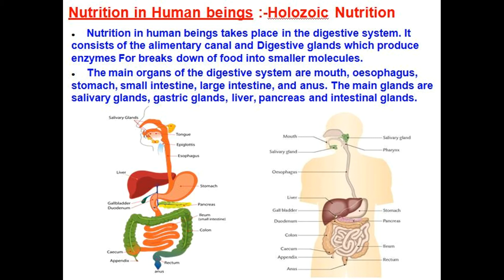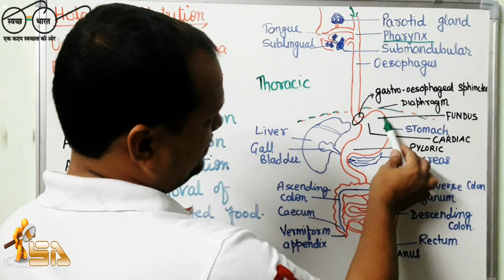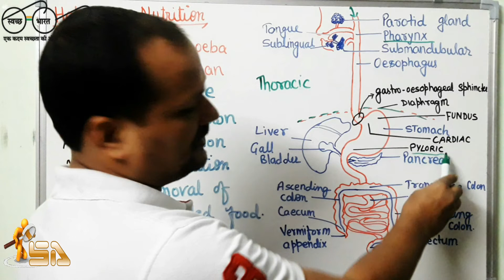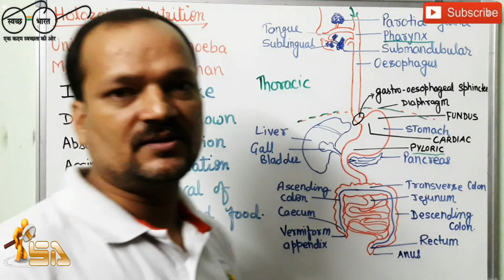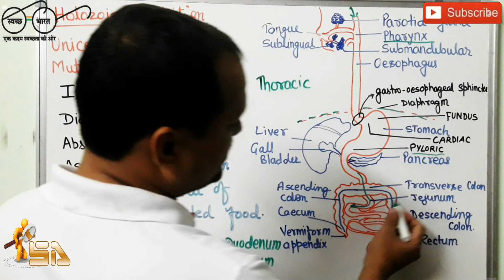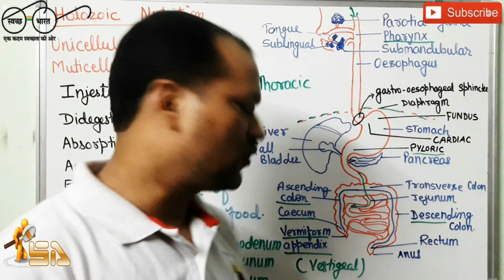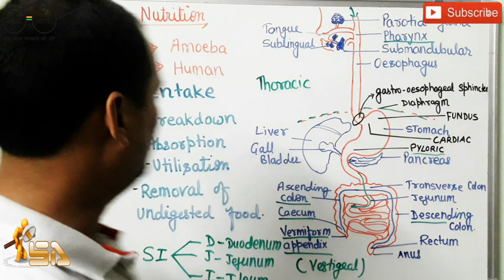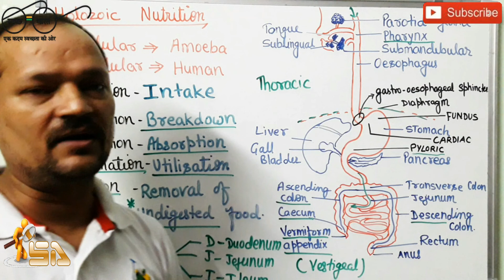Biology |Digestion In Human Beings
Biology |Human Physiology  | Digestion In Human Beings |